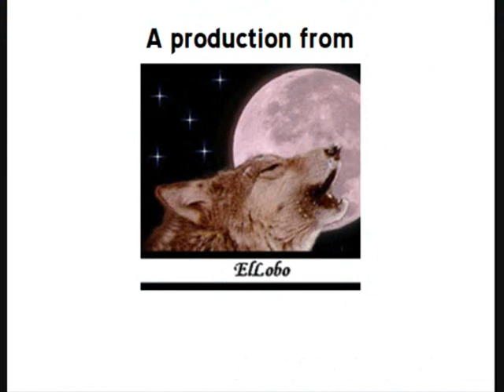TGOJ ASEA Ma402 & ASEA Ma404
TGOJ ASEA Ma402 "Per-Börje E" & ASEA Ma404 "Erling D" awaiting a train meet in Kopparberg, Sweden.
The two more than fifty years old locomotives in TGOJ's original livery. Now that TGOJ is fully absorbed by GreenCargo, the locomotives probably will be painted in their livery.
02/02/2011.

TGOJ ASEA Ma402 "Per-Börje E" & ASEA Ma404 "Erling D"  i väntan på tågmöte i Kopparberg.
De mer än femtioåriga loken i TGOJ:s ursprungsmålning. Nu är ju TGOJ borta och snart ska väl loken målas om i GreenCargos märkning också.
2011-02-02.